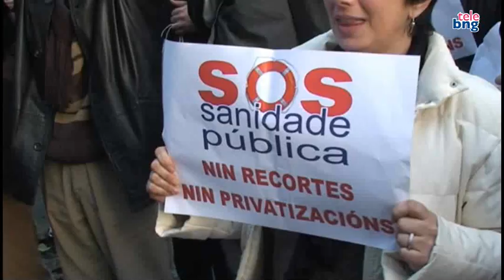Concentración ante o Parlamento Galego en defensa da sanidade pública e contra a privatización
O BNG apoia as reclamacións da plataforma SOS sanidade pública contra a privatización da sanidade pública galega que está a realizar o goberno do PP na Xunta.